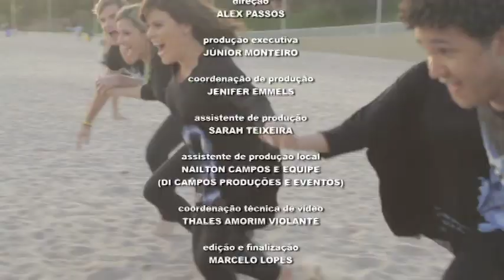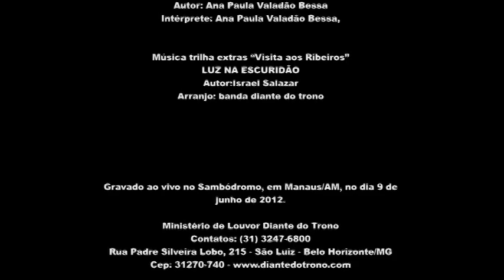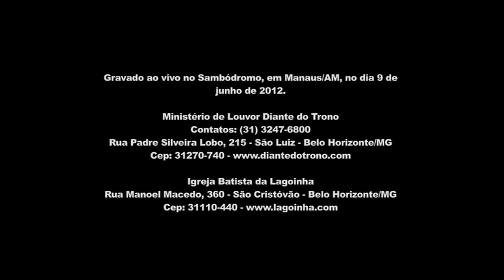CRÉDITOS DVD CREIO DIANTE DO TRONO AO VIVO